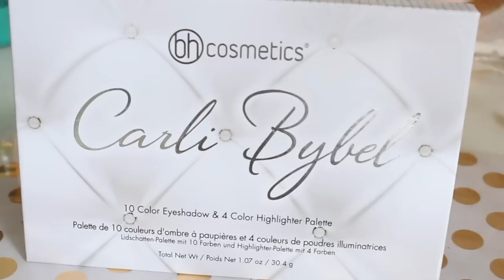BH Cosmetics Haul I Swatches I Unboxing I DEUTSCH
Vielen lieben Dank fürs Zuschauen ihr 🍇!

Ich wünsche euch viel Spaß mit meinem Video und würde mich sehr freuen über eure Kommentare und ein Däumchen

Pass auf euch auf!!!
Hab euch lieb xoxo

P.S: Life is about Happiness, Love and sweet craziness!

❤Produkte:
BH Cosmetics
Shaaanxo Palette

Ohrringe: Primark
Oberteil: TKMax (aktuell)
Kopftuch: NewYorker
Body Tattoos: Catrice (aktuell)
Nägel: Essence 67 Love me like you do

*KAMERA: Canon EOS 700d
*Videobearbeitungsprogramm: Imovie11
* Transitions : Gabrielle Marie

❤KONTAKT FÜR GESCHÄFTLICHE ANFRAGEN:
Bis zu meinem nächsten Video Berries!!!
Ema